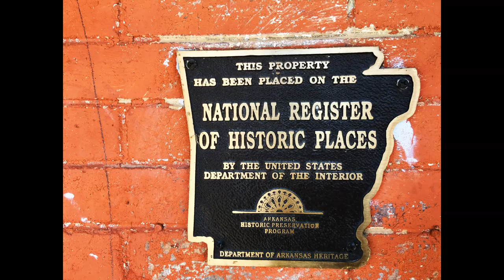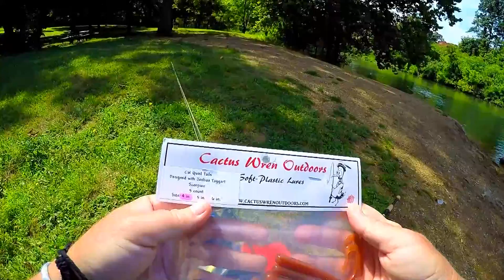Morning On The River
This place is quickly becoming an Arkansas favorite. 7 fish total, I got 3, my long time fishin' buddy got 4. Jerkbaits, Jekyll Pipsqueaks and a few Cactus Wren Quail Tails.

Afterwards, we grabbed lunch at a local staple restaurant and strolled through the cool town of Hardy, AR.